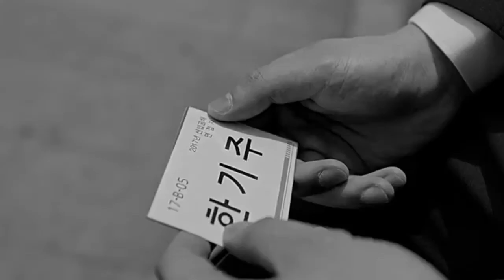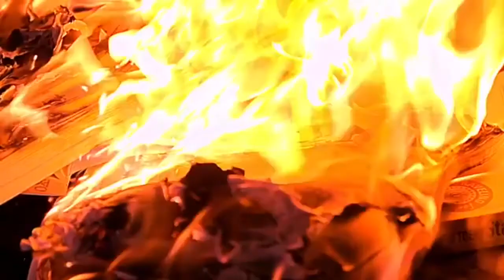BTS Comeback Home MV but when they say "come back home" it's "oh man holy shit" :)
!Audio and clip are not mine, belong to BigHit!

Clips used :
Come Back Home- BTS
"Oh man holy shit"- Jungkook BTS